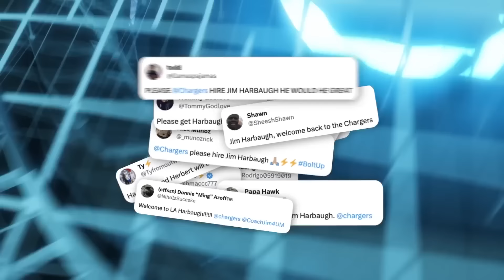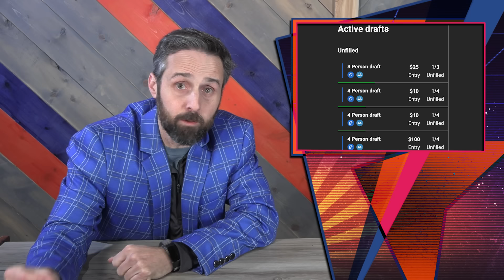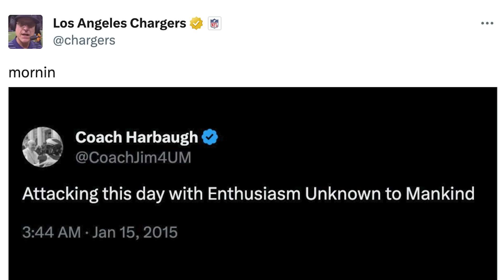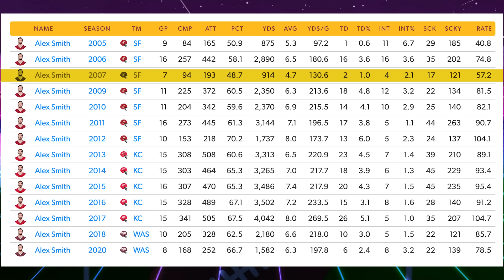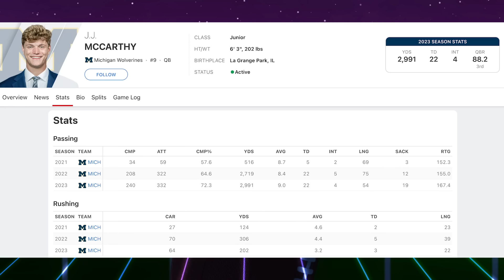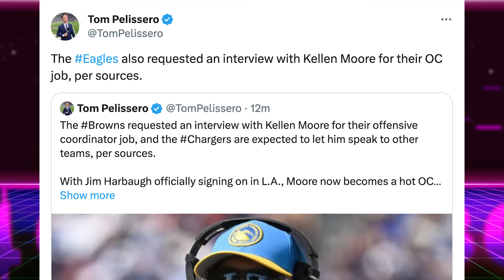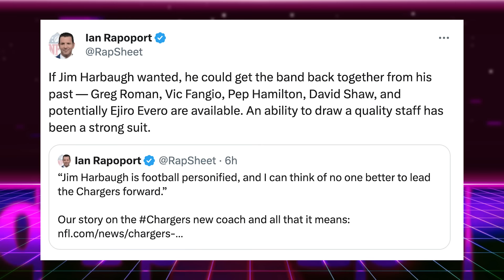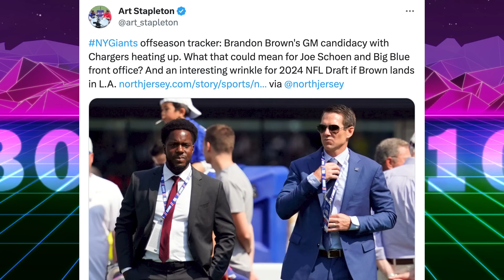Can Jim Harbaugh Finally Stop the "CHARGERING?"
Can Jim Harbaugh Finally Stop the "CHARGERING?" The Chargers have Hired Jim Harbaugh as head coach. Can he save them? CODE: THATSGOOD

Justin Herbert may finally have a head coach to help take him deep into the NFL postseason. Brandon Staley is gone. Most likely Kellen Moore is out, and if Jim Harbaugh continues with his tradition of developing QBs like Andrew Luck, Alex Smith, Colin Kaepernick, and J.J. McCarthy maybe the Chargers won't disappoint and defeat their greatest enemy, Chargering.

Editing @johnny_barks